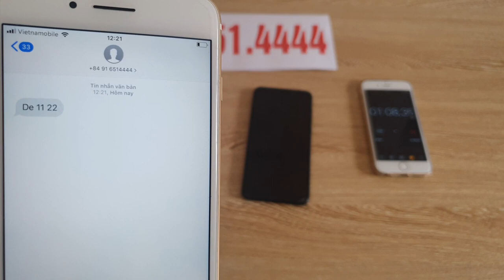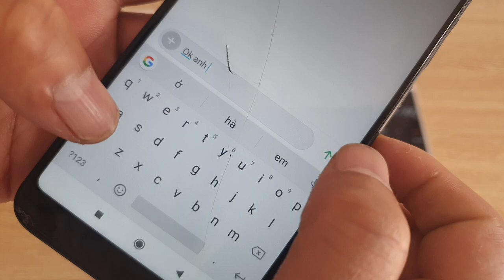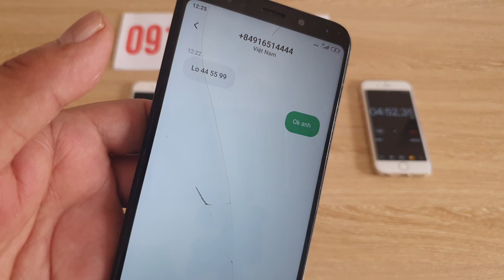Lô Đề Bịp --Dùng Phần Mềm Sửa Tin Nhắn Về Bờ An Toàn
chúng tôi cung cấp phần mềm đánh lô đề bịp trên toàn quốc